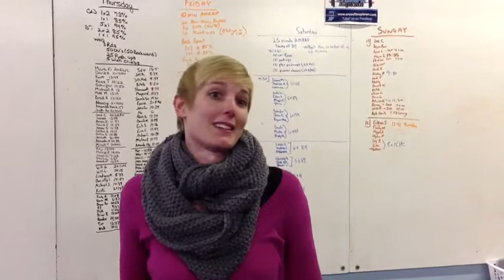Jena R November Member Profile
CrossFit NapTown member profile